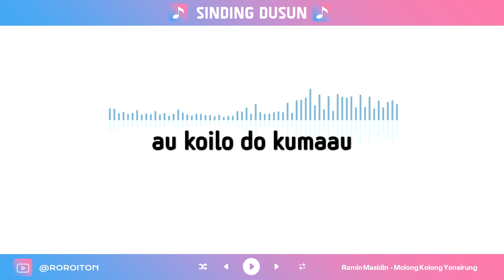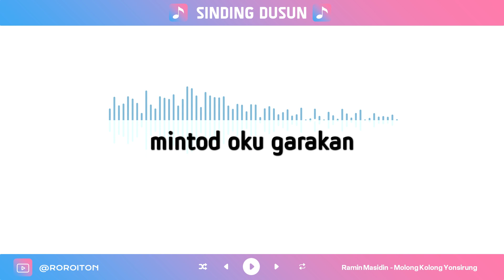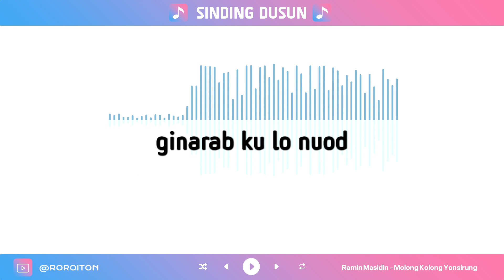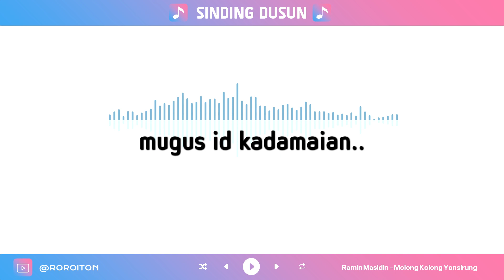Ramin Masidin - Molong Kolong Yonsirung (lirik)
👉 Penyanyi: Ramin Masidin
👉 Sila ON caption untuk Lirik Melayu / English

Roroiton / Lirik / Lyrics:

molong kolong no yonsirung
mugus id kadamaian
ari sinsing ku bamban
rugading sinolutan

isai ma..a..lo soborong
au koilo do kumaau
nung yoho...nopo da lo
mintod oku...garakan

alo sinsing. id tawan
pisimpu..rutai tokou
isai nopo ie kopurut
nga iri no tangalansoi

sonsoluyon..id tindai tindai
ponoko soluk soluk
nunu po maa solukon
nokongo hibok ngawi

sonsoluyon..id tindai tindai
ponoko soluk soluk
nokongo hibok ngawi

duo uwa mitokin
ginarab ku lo nuod
mitokin pogi uwa
manu pi...toluadan

mugus id kadamaian..